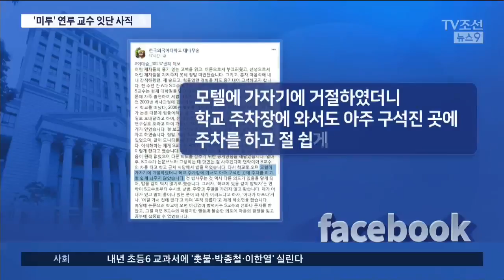'미투' 폄하 논란 하일지·성추행 의혹 서정민 잇따라 교수 사직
작가 하일지 교수가 미투 폄하와 성추행 논란 닷새 만에 기자 회견을 열어 강단을 떠나겠다고 밝혔습니다. 중동 전문가인 서정민 한국외대 교수는 성추문 끝에 사표를 냈습니다.